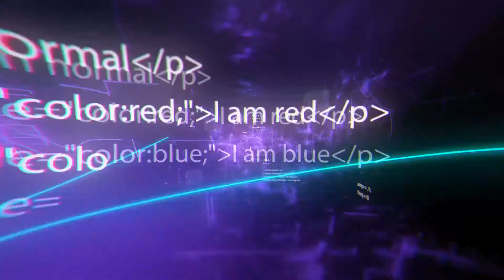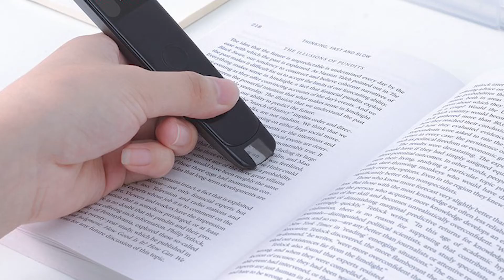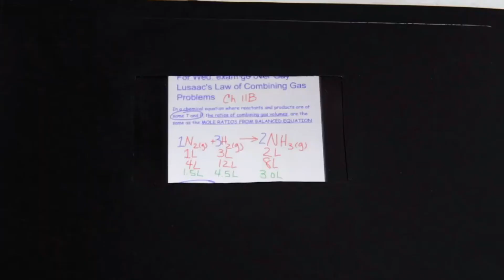10 Cool School Gadgets Of The New Generation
10 Cool School Gadgets Of The New Generation